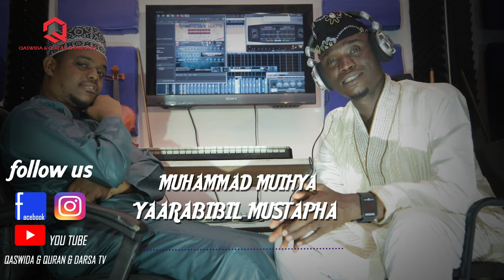MUHAMMAD MUHIYA - YA RABIBIL MUSTAPHA